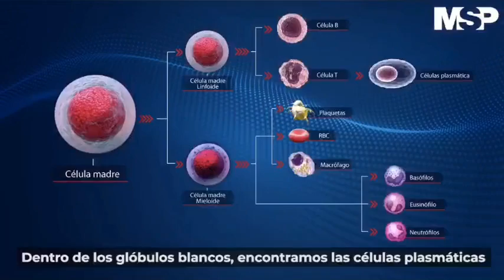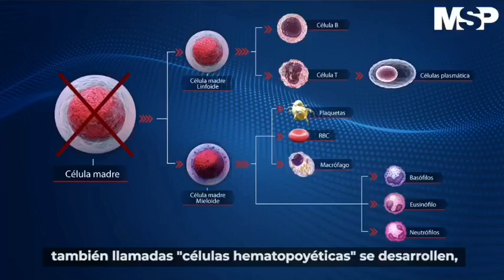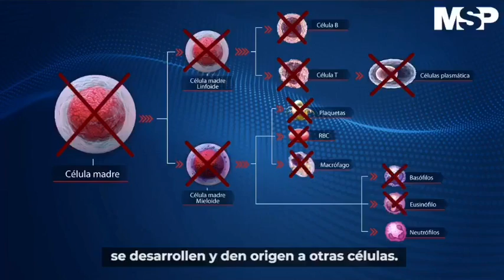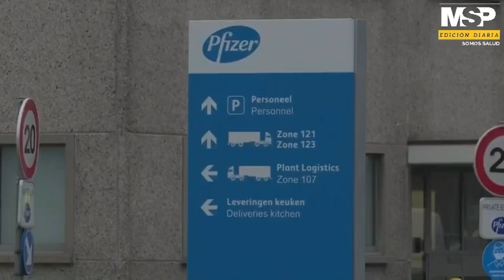MSP Edición Diaria 7 de mayo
Conéctese Estamos en vivo desde el segundo nivel de Plaza las Américas, durante la apertura del Centro de Datos dedicado a mantener información actualizada sobre la vacunación y asegurar el suministro constante de vacunas para la Isla, gracias a una alianza con Direct Relief.
¡Sintonice Medicina y Salud Pública!